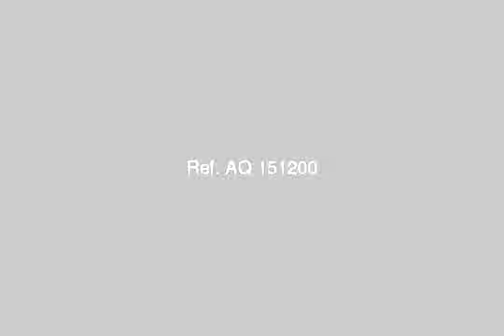For sale Bealcharouk region fifth - mlseg.com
Apartment 145 m received a first-round background repeated in 12/2013 batch contracted 81000 Delivery Push to 34,000 and the remaining 3 years * and a special discount for cash (Book now before the price increase - المنطقة الخامسة/عمارة12 - Egypt Real Estate |    Greater Cairo |    El Shorouk City |     Apartment For Sale